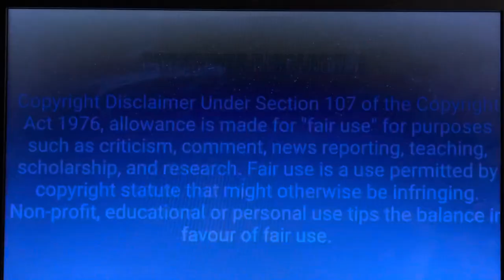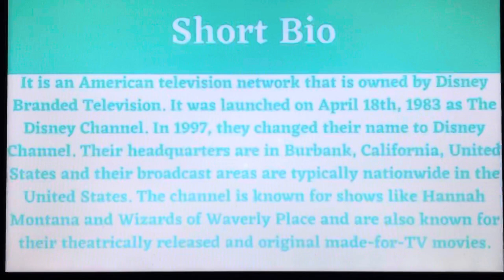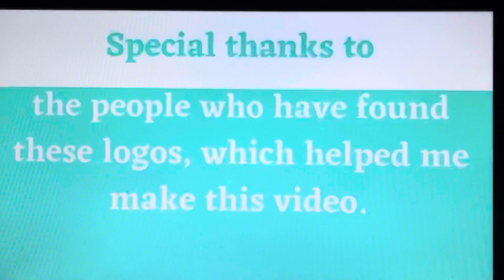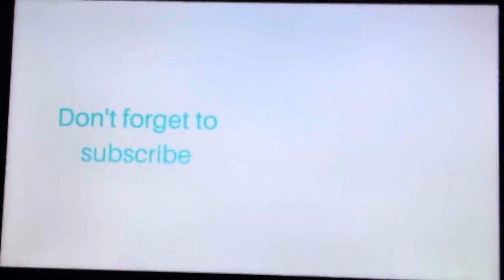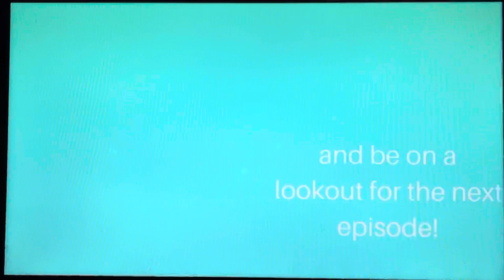RobGio0407 L’s Logo History Retold #12 - Disney Channel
Hello, everyone! Welcome to Episode 12 of Logo History Retold, based on the works of RobGio0407 L! For this episode, we are taking a look at Disney Channel! Enjoy, guys!